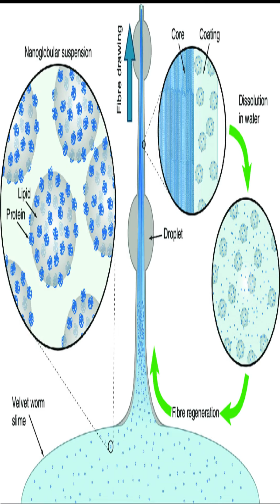الدودة المخملية - علماء الكيمياء هيتجننوا ويعرفوا بتعمل السائل دا إزاي؟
اكتشف الدودة المخملية، الكائن الحي الفريد الذي يجمع بين خصائص اللافقاريات والحشرات. يتميز هذا المخلوق بجسمه الناعم وقدرته على العيش في بيئات متنوعة. في هذا الفيديو، ستتعرف على سلوكيات الدودة المخملية، طرق تكيفها، ودورها في النظام البيئي. شاهد واستمتع بالمعلومات المثيرة حول هذا المخلوق النادر والمهم في العالم الطبيعي
عجائب عالم الحيوان - الدودة المخملية Velvet worm هي واحدة من أغرب الحيوانات إلي ممكن تشوفها لدرجة إنها حيرت علماء الكيمياء جدا .. يا ترى ليه ؟!